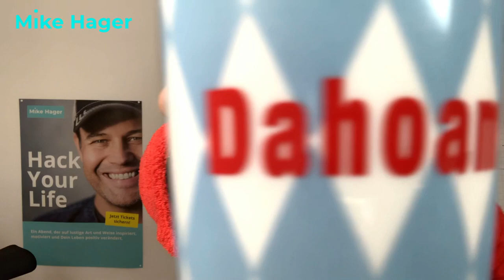Lockdown Mutmach Song | Tom Petty Lockdown Parody - Won‘t Back Down (Coversong)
⭕️Jeder hat ja zum Lockdown seine eigene Meinung. Ich denke mir, wir sollten einfach alle das Beste draus machen. Deswegen habe ich den Lockdown Mutmach-Song gemacht. Eine kleine Lockdown Parody.

🔴Hier geht es zur Vorbestellmöglichkeit für mein Buch "Geld allein ist auch eine Lösung", in dem Du erfährst, wie auch Du Dir einfach und nebenbei ein Vermögen aufbauen kannst:

✔️Ein Lied, das genau das macht: Dir und allen anderen Mut im Lockdown. Ein Lockdown Mutmach-Song ist ein Song, der dich zum Lächeln bringen soll, der dich gut durch die nächsten Wochen bringt und der dir einfach nur ein gutes Gefühl geben soll.
✔️Gib doch ein bisschen was von der Energie an andere weiter und verschicke den Lockdown Mutmach-Song. Und nutze den Lockdown für dich.
✔️Bring doch vielleicht mal Ordnung in Deine Finanzen. Überleg Dir, wie Du aus den nächsten Wochen für Dich und Deine Liebsten und Deine Familie am meisten rausholst. Ich will Dir mit dem Lockdown Mutmach-Song genau dafür Mut machen.
✔️Gib Gas, mach was draus. Und wenn Du Unterstützung brauchst empfehle ich Dir meinen Planer, den Fabelplaner. Der unterstützt Dich beim
Erreichen Deiner Ziele.

Der ultimative Begleiter, wenn Du im Lockdown an Deinen Zielen arbeiten möchtest, der F.A.B.E.L.®️ Planer:

🔊 Songtext: Des wird mein Lockdown

Wieder MAL
Lockdown
Es ist
EIN Albtraum

Weil schon wieder steigt alles exponentiell
Und jetzt
is Lockdown

Ja I
kanns kaum glaum
wie in am
schlechten Traum

Aber ICH mach dieses Mal
das Beste draus
Und zwar bei
MIR zu Haus

Des wird mein Lockdown

In dem Lockdown
Baby
Is Schluss mit Netflix schaun

In dem Lockdown
Baby
Arbeit ich
AN meim Traum
Denn das wird
MEIN Lockdown

Ich mach mir
Einen Plan
Und fange
Direkt an

Ich setz mir Ziele
Die ich erreichen will

Und dann
Pack ich´s an
Denn das wird
MEIN Lockdown

In dem Lockdown
Baby

In dem Lockdown
Baby
Arbeit ich
AN meim Traum
Denn das wird
MEIN Lockdown